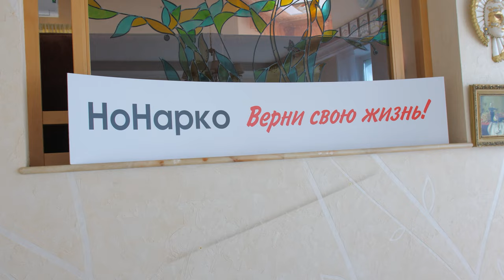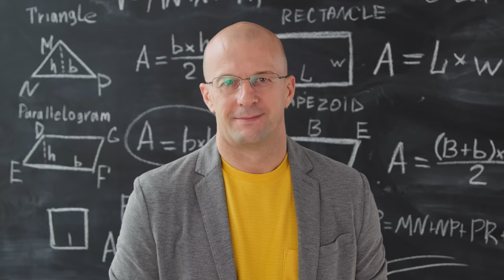«У каждого был свой шприц» | Героин и синтетика | Солевое дно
У Сергея большой опыт употребления — около 20 лет. Как это часто бывает, всё началось с лёгких наркотиков. Но очень быстро Сергей перешёл на героин, а потом — на синтетические наркотики. В этот раз Сергей надеется, что у него получится завязать навсегда и продолжает свой сложный путь в борьбе с зависимостью, а наш центр реабилитации помогает ему в этом.

Тайминг:

00:00 Тизер
00:43 Знакомство с героем
02:23 Тяжелая реабилитация работает?
03:45 Попробовал впервые в 12 лет!?
05:22 Можно ли употреблять «легкие» наркотики?
06:00 «Трава — трамплин для полной ж*пы!»
06:20 Сцены употребления в кино похожи на правду?
06:50 Про первый приход
07:43 Что происходит с организмом под наркотиками?
08:34 Где брал деньги на наркотики
10:04 Первая реабилитация
11:01 Первая ремиссия
12:01 Становится сложнее или легче?
12:37 Первый срыв (соль, синтетика)
14:58 Про счастливую жизнь в ремиссии
15:59 Следующие срывы
17:10 Первая осознанная реабилитация
17:44 Цель этой реабилитации

Мы очень надеемся, что в этот раз Сергей добьётся стойкой ремиссии 🙏🏻